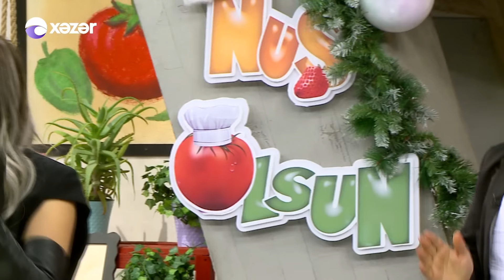Günay İbrahimli Yollar - Nuş Olsun